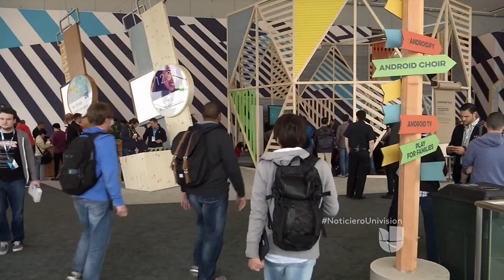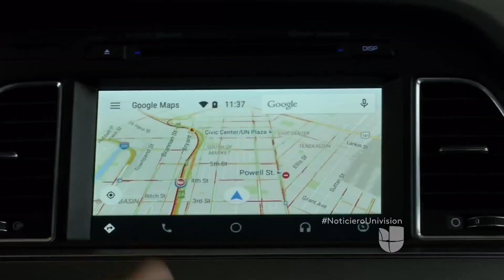Google trae el futuro al presente con nuevas tecnologías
Google presentó sus nuevas teconologías en el Moscone Center de San Francisco.